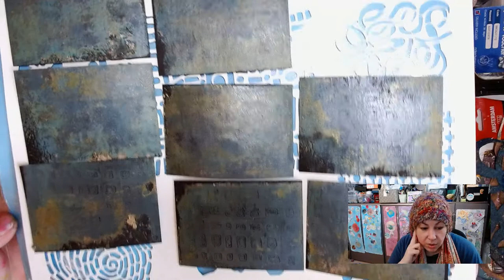part two GEL PLATE printing | make your own TEXTURE Plates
Forgive the technical challenges, this was our first go at multistreaming (here is Part 1 if you are watching the replay we had a great time with everyone today and P made some awesome pulls. If you want to know how to create interesting layers of texture we certainly achieved that today. These are easy ways to have some fun on your gel plate and get some interesting details. Also, meet the thing, she is our pet stencil and forever will be known as "Thing".

We will show you how to use your stencils, a bit of modeling paste, and some Yupo sheets to create your own texture plates. Get out your gel plate or Gelli plate and let's create some fun layers with texture and interest. This is an easy way to add new layers with stencils and texture. First, we will show you the making of the texture plates and then move into how to use them on your plate.

As always thank you for stopping by and if you have found inspiration with this project (or any of our others) please like this video, subscribe to our channel, and ring the bell so we can be on our creative journey together!

Have questions and want to drop us a line?